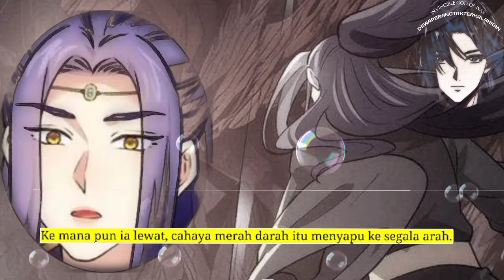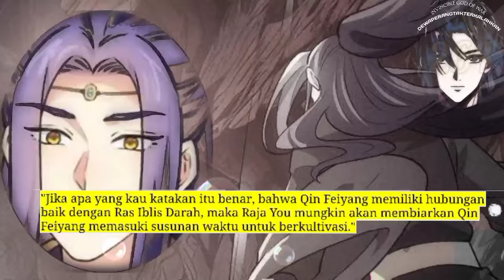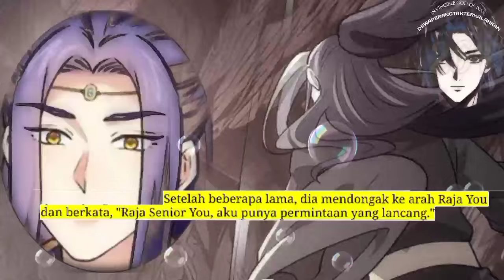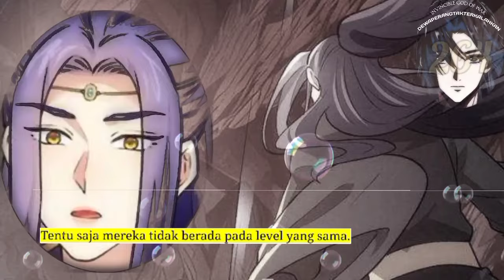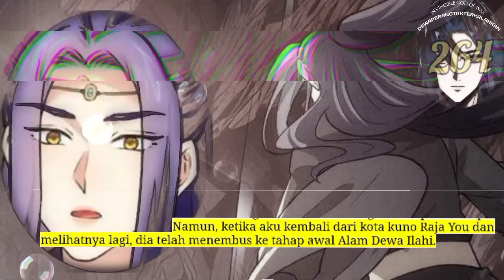Dewa Perang tak Terkalahkan season 264